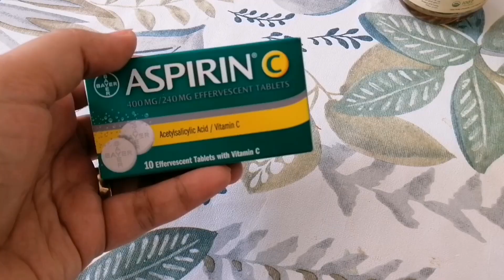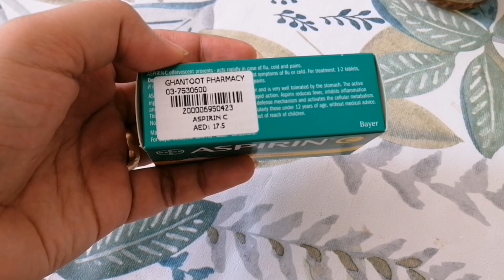ASPIRIN MASK Pekas Solution paano ko gawin Step by Step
Step by step Aspirin Mask, new discovered ko na aspirin pero same brand ansld acetylsalicylic acid pa dib panoorin mo para malaman mo daliiii...